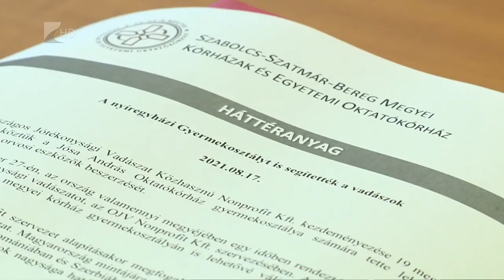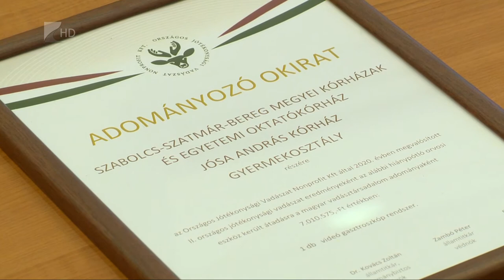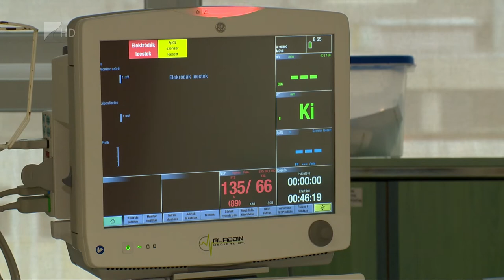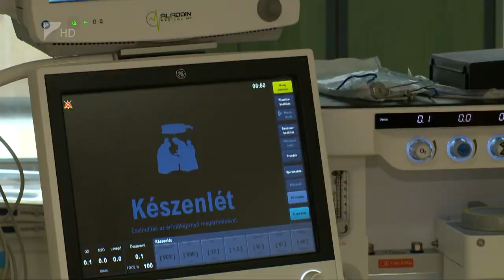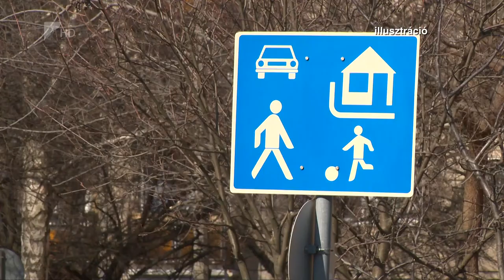35 perc - 2021.08.25.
Témák:

1. Fejlesztések Ajakon - Korszerűsítik az óvodát és a városközpontot
2. Adomány a vadászoktól - Speciális gyermekgyógyászati berendezésre gyűjtöttek
3. Albérletpiac - Egyre többen keresik a kiadó ingatlanokat